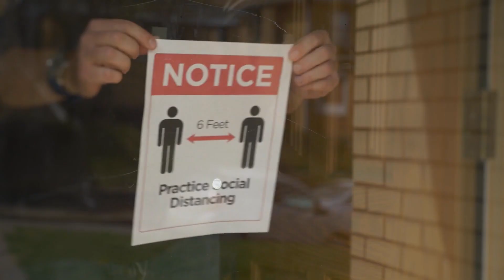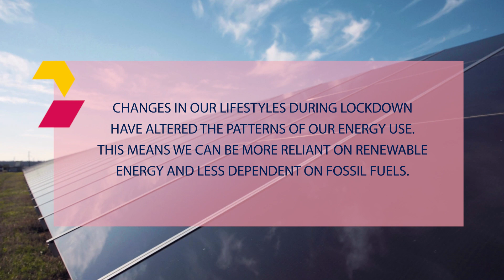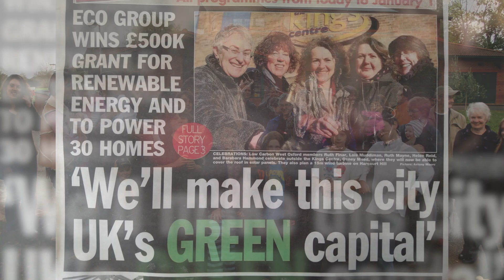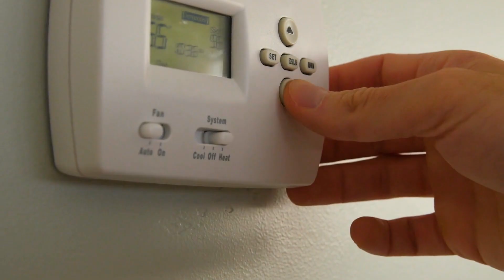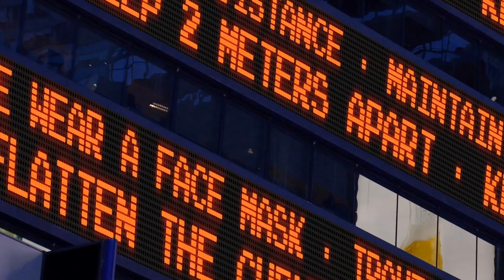Lessons from Lockdown Energy Use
The months of lockdown were difficult. From an energy perspective, however, we were able to learn a lot. In this micro-documentary, Dr Phil Grünewald explains how our energy-use habits altered during the first year of the COVID-19 pandemic, and the impact of these changes on our energy supply.

He also explores the energy-use changes that we can make as individuals and communities, so that together we can reach net zero.

With special thanks to Dr Jan Rosenow, Mim Saxl, Lois Muddiman and Low Carbon West Oxford.

Produced by: Dr Fiona Suttle
Written, directed, filmed and edited by: Rob Key

Subtítulos en español: María Cabrera Rodríguez, Ronal Betancur Angulo y Paula González Pérez. Con la supervisión de Laura González Fernández (Facultad de Traducción y Documentación, Universidad de Salamanca, España)